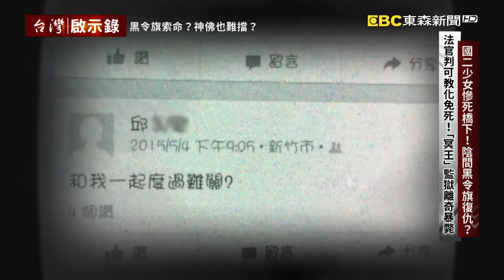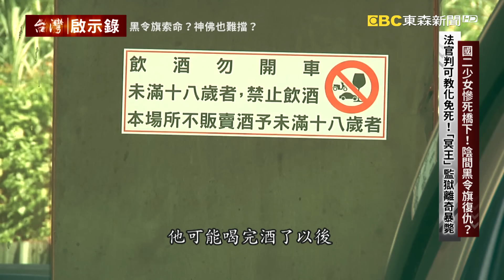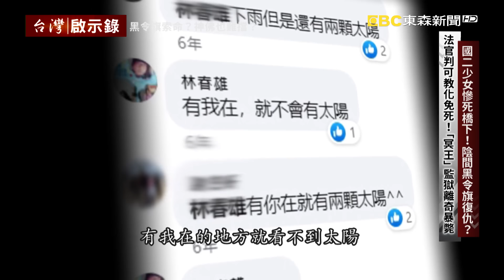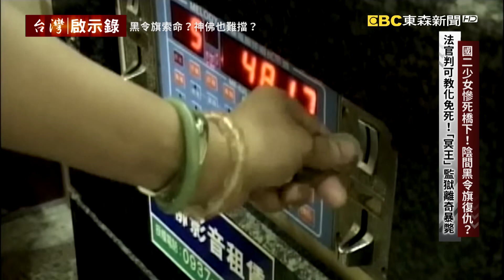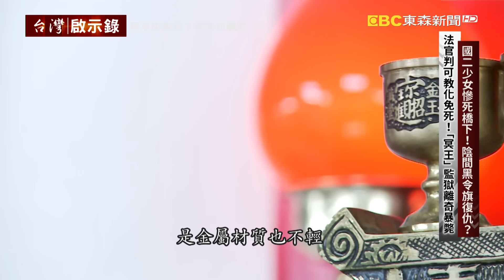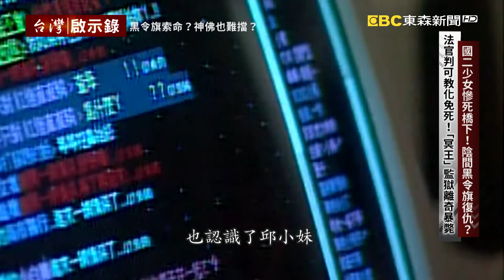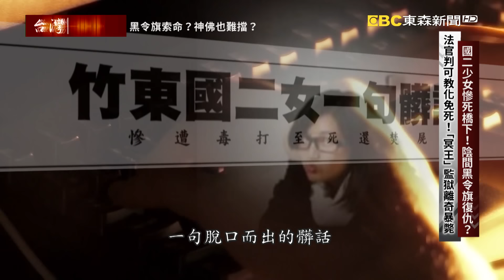【@ebcapocalypse 全集】20220116 國二少女慘死橋下！陰間黑令旗復仇？法官判可教化免死！「冥王」監獄離奇暴斃｜洪培翔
法官的判決和台灣社會之間的期待究竟存在多大的差別呢？從現況而言，雖然台灣還沒有廢除死刑，但有人說其實我們和實質的廢死已經沒有多大的差別了。為什麼呢？第一個台灣法官現在很少判死刑了，理由很多我們最常聽到的就是「可教化」這三個字，第二就算判了死刑也不知道何年何月何日才會執行，留給被害家屬的是無止盡的悲傷和苦痛，所以台灣有一種民間的傳說如果被害者的冤屈在陽世間無法沉冤昭雪，你就可以向地藏王菩薩或者是東嶽大帝申請黑令旗，一旦拿到了黑令旗就可以在七爺八爺或者是其他的鬼差的陪伴之下回到陽世間，自己找凶手報仇，而且據傳領到了黑令旗就等同是領到了復仇的許可證，就算半途遇到了神明也不能夠出手阻擋，而有關於黑令旗的傳說也曾經出現過在我們過去曾經報導過的幾則懸案，有的是因為找不到凶手或者是因為罪證不足無法將凶手定罪，那麼冤魂只好在陰間申請黑令旗自己復仇了，今天我們要告訴您這個案例是發生在2021年的10月台北監獄，有一名受刑人他突然四肢無力發冷汗，他在10分鐘之內就被送到了醫院去急救，不過還是宣告不治，死因是心跳休止但是這一名受刑人他在服刑的期間他並沒有任何的健康問題，為什麼會突然就離奇暴斃呢？坊間開始有一種傳聞有人說這一名叫做林春雄的受刑人他用非常殘忍的手段殺害了一名少女，結果只被判了無期徒刑，那麼既然人世間的司法正義無法獲得伸張少女的冤魂只好自己拿了黑令旗自己回到陽間來復仇，而這是民間的信仰傳說我們首先先來看到當年這一起震驚社會的竹東少女焚屍命案。

警察問這個謝姓女童，妳的叔叔是誰啊？女童說是阿雄叔叔警察又問是哪個阿雄叔叔呢？女童說是林春雄叔叔，聽到林春雄這三個字當地的警方立刻聯想到了是那一個只要喝了酒就會打架鬧事的林春雄嗎？這個阿雄還給自己起了個外號叫做冥王，意思是只要他在的地方你就看不到太陽，他曾經因為縱火案入獄服刑過雖然說是地方上面的頭疼人物，但是當地警方在一開始實在也不敢相信這個阿雄會這麼殘忍犯下這一起殺人焚屍案。

在2015年犯案的當年，林春雄他已經31歲了，一個31歲的大男人你有什麼理由對一個只有14歲的國二少女痛下毒手呢？而單純善良的邱小妹妹她又怎麼會去惹上這一群凶神惡煞呢？

邱小妹妹她有四個兄弟姊妹，在家裡頭的五個小孩每個都領有身心障礙手冊，邱小妹妹她還算是情況比較輕微的，但一家人住在沒水沒電的房子裡，但因為網咖比較便宜所以邱小妹妹她只要點一杯飲料就可以坐上一整天，她一天到晚就往網咖跑也因為這樣子才認識了林春雄那一夥人，但卻沒有想到她只是一句脫口而出的髒話結果竟然就惹來了殺身之禍。

好！就因為女朋友被罵了一句髒話，林春雄他大發雷霆，他帶著小弟們把邱小妹從網咖押到了一座小公園旁邊的路邊，開始對她拳打腳踢，結果有路過的民眾看不下去了 出言制止，這一幫人才停手了，但是事情還沒完因為林春雄他的氣還沒消他們接著把邱小妹妹帶到了竹林大橋的底下，在這裡根本不會有人經過了所以除了這幾個大人繼續的痛毆邱小妹妹，林春雄他甚至還逼迫兩個國小的女童你們也要加入，整整凌虐了一個多小時，邱小妹妹她已經被打的奄奄一息了，而林春雄這一幫人他們竟然還有心情跑去唱卡啦OK，留下邱小妹妹一個人在橋下慢慢的死去。

對一個國二少女凌虐、性侵、殺人最後再焚屍，結果一、二審的法官認定這樣的人 林春雄，他是有教化的可能性的所以判處無期徒刑，不過到了更一審 更二審法官則認為林春雄他的惡性重大改判死刑，不過到了更三審法官又說林春雄他似乎仍有悔過之意所以又改判無期徒刑，最高院也駁回了上訴最後維持更三審的無期徒刑定讞了，而面對這樣的判決邱小妹妹的爸爸他既悲憤，但是又無奈他連想要幫女兒提出上訴都沒辦法，他說他夢到了女兒回來跟他哭訴為什麼這些人都不會被判死呢？

那一天早上，林春雄在台北監獄剛剛吃完早餐，要到工廠工作，突然之間他感到四肢無力冒冷汗，接著就昏倒在地了，雖然很快他就送到醫院去急救，不過還是宣告不治，在死因的紀錄上面寫的是心跳休止，而弔詭的是林春雄他在服刑期間，他沒有什麼就診的紀錄，健康也沒有聽說出現過甚麼樣的狀況，但為什麼他會突然之間離奇暴斃呢？有人說這就是台灣民間傳說的黑令旗，那麼既然人世間的法律，無法伸張正義那被他害死的邱小妹妹，只好從陰間拿黑令旗來復仇了。

有關於黑令旗的傳說導致了林春雄離奇暴斃，但是因為家屬拒絕解剖所以事實上也無法得知他確切的死因。

黑令旗是宗教信仰的民間傳說，但如果人間有正義又何必陰間來執法呢？